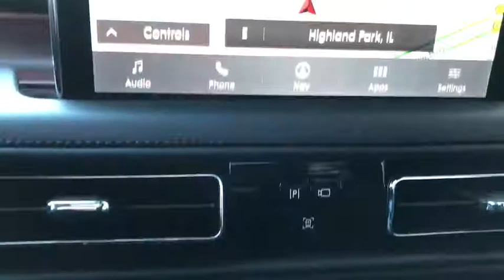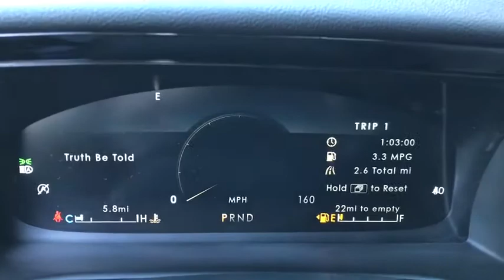2021 Lincoln Aviator near me Highland Park, Arlington Heights, Skokie, Libertyville, Glenview, IL L0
Infinite Black New 2021 Lincoln Aviator available near me in HIghland Park, Illinois at Highland Park Ford. Servicing the Arlington Heights, Skokie, Libertyville, Glenview, IL area.

CALL OUR SALES DEPACALL OUR SALES DEPARTMENT TODAY TOLL FREE AT 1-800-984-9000 TO GET ALL THE DETAILS ON THIS VEHICLE AS WELL AS INFORMATION ON ALL THE INCENTIVES AVAILABLE! We are not responsible for any typos or errors on the information provided here.Price does not include applicable tax, title, license,$25.00 optional ERT fee, and $299.00 documentation fee.